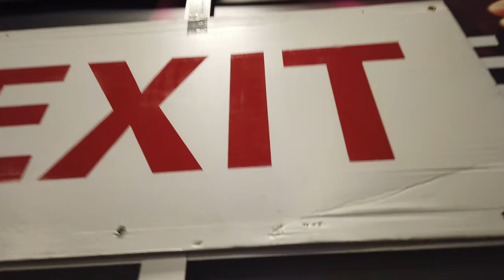Did We Break Stuff At The Car Show 🚗🏎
We went to the 53rd Majestics Car Show for the very first time.  Have you ever seen how nervous people who have put blood, sweat and tears into building vehicles get when twin ten year olds get near their pride and joy?  Well enjoy our look at Majestics for the first time! We might get invited back.  At least we have the video...